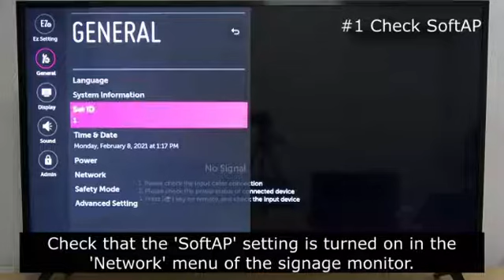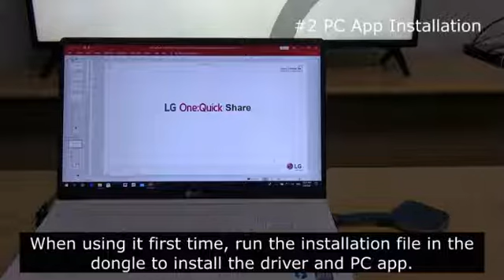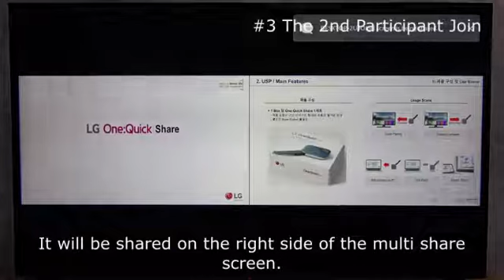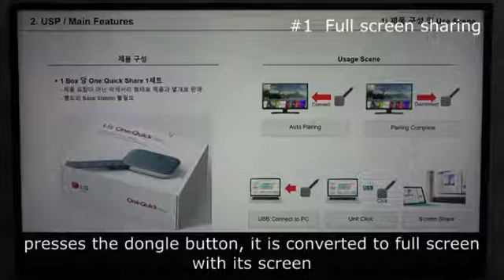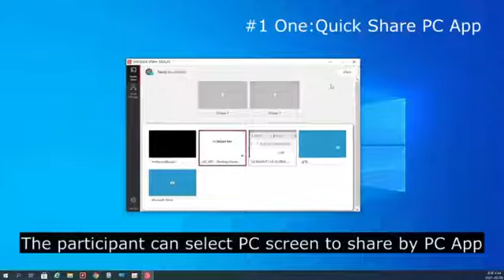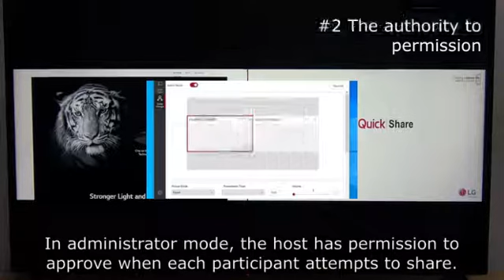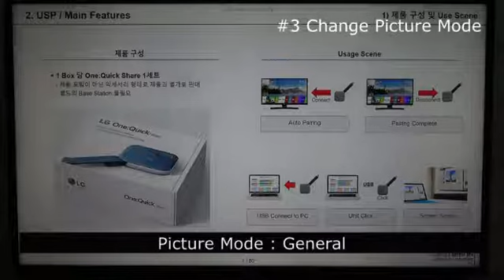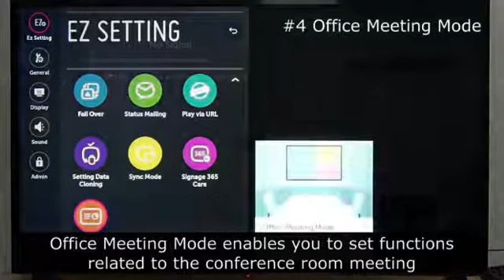LG One Quick Share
Guía para conectar tu dispositivo LG One Quick Share.